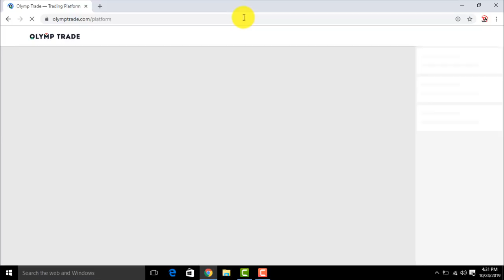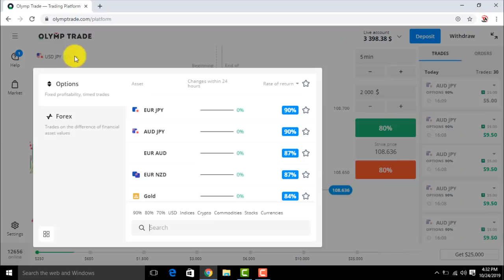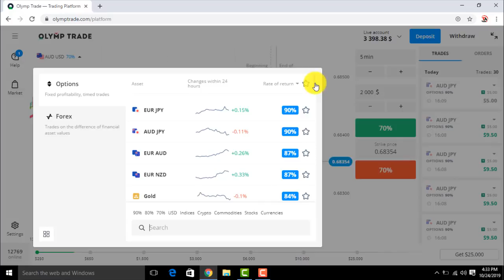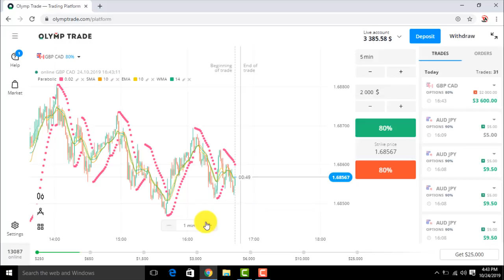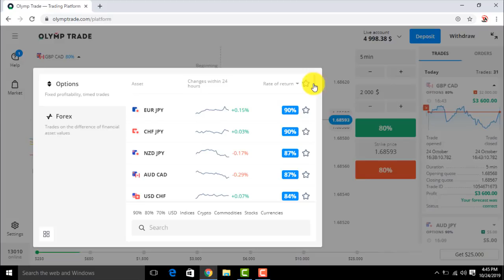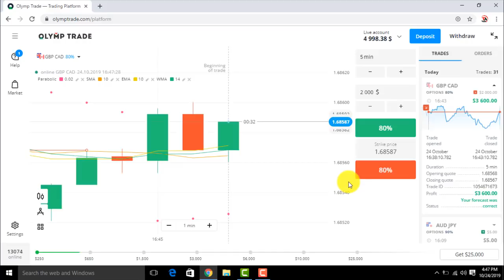$2000 Trade With Live Account From Olymp Trade | How To Earn Money From Olymp Trade | 2019 | Hindi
based on - $2000 Trade With Live Account From Olymp Trade | How To Earn Money From Olymp Trade | 2019 | Hindi